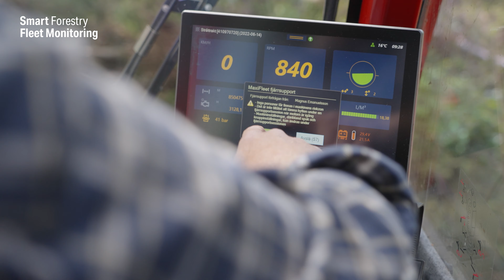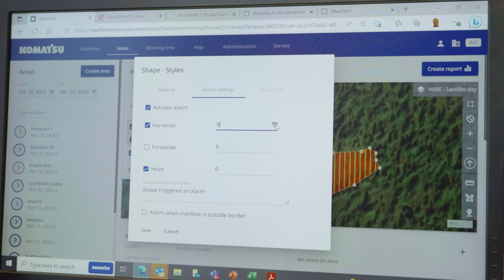Smart Forestry (FR)